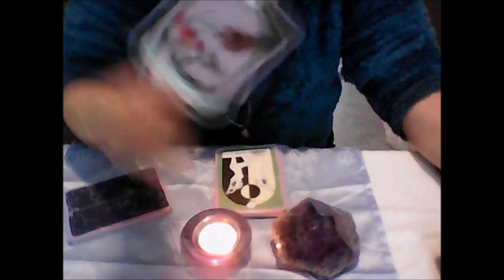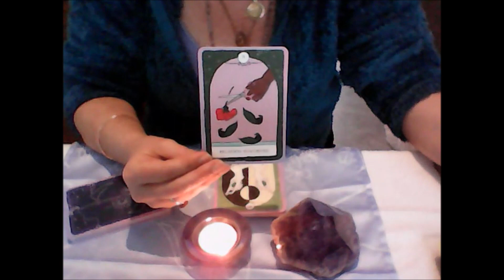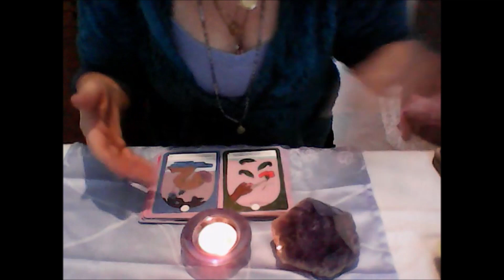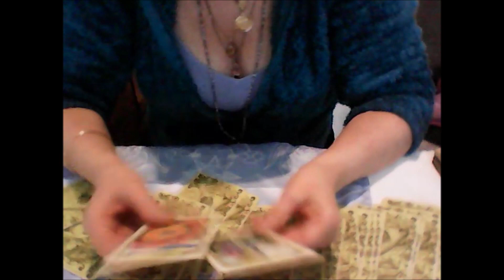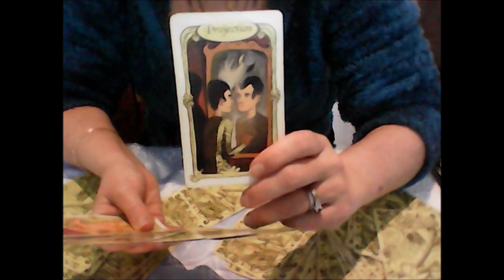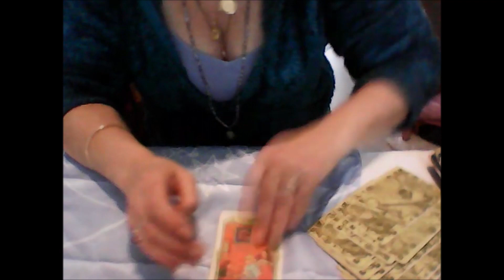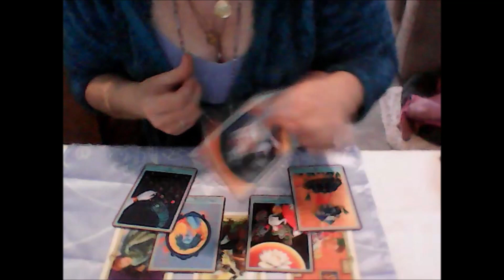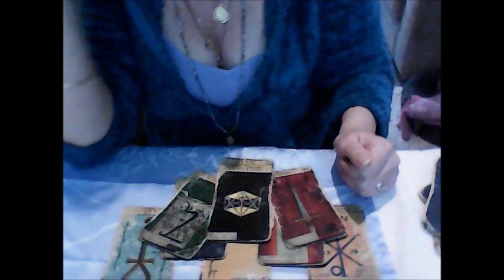♑ Capricorne pour le mois de Mars 2023 @SOS Medium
horoscope du signe Astrologique du mois de mars2023 pour le signe solaire, lunaire et ascendant

Prenez ce qui résonne en vous et laissez le reste de côté, vous pouvez aller visionner la vidéo de votre signe lunaire ou ascendant en consultant la playlist de horoscope

Très beau mois de mars à toutes et @ tous ✨🧿🔮
✴️ Jeux utilisés :
- La Triade
- L'oracle des Miroirs
- L'oracle Oeil de Lotus

💐SOS Medium💐

Mes ateliersmensuels par thèmes
👉[LITHOTHERAPIE] 💎
ouverts en journées complètes les :
- samedi & dimanche
- de 9h / 12h
- 13h / 17h
- en présentiel (en distanciel pour les absents et vidéo)
150 euros hors minéraux. vente de minéraux sur place

👉[SOINS ENERGETIQUES]🧿
A domicile
En cabinet
A distance
-- La séance : 35 € / 30 mn
-- Forfait : 5 séances 150 €
prendre rdv 48h à l'avance

👉[MEDIUMNITE / VOYANCE]🔮
-- Consultation unique : 50 € / 30mn à 45 mn max
-- Consultation abonné-e : 40 € / 30 mn
-- par téléphone: 50 €
-- à domicile : 60 €

👉[PURIFICATION DES LIEUX]🧹
- sur photo : 100 €

👉[ATELIER MANDALA EN PROJET]👁️

👉[ANNIVERSAIRE]🎁
🎉Bon Cadeau (consultation gratuite)
Une fois par mois, tirage au sort parmi les abonnés Instagram.

Je tiens à vous remercier pour votre fidélité et bienvenue aux nouveaux

Je remercie également les personnes bienveillantes🙏🙏🙏
Sophie

QUI SUIS-JE ?